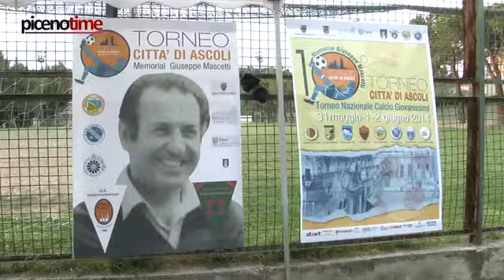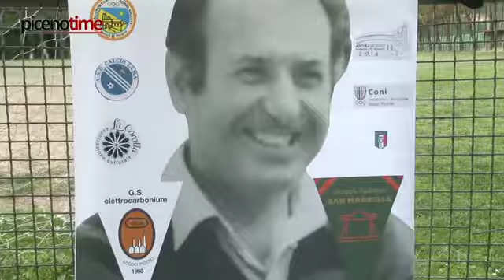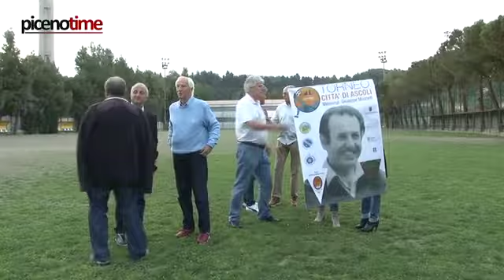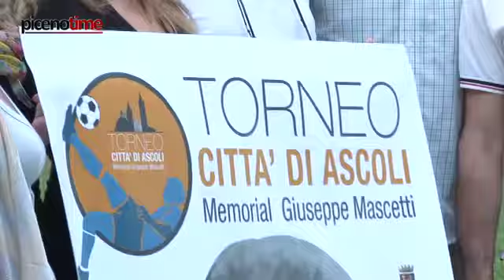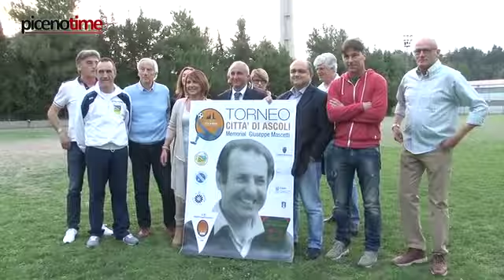Città di Ascoli - Tutto pronto per il "Memorial Mascetti”, 2014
Interviste a Cetteo Di Mascio, all'allenatore dei Giovanissini Nazionali dell'Ascoli Gianluca De Vico, a Gianluca Ciccoianni, al presidente regionale della FIGC Paolo Cellini e alla promotrice del torneo Cinzia Mascetti.